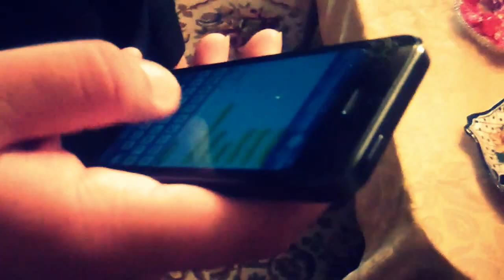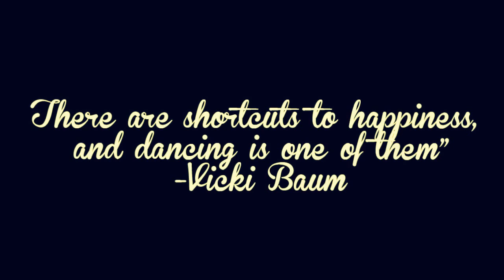Prom Vlog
Bishop Moore Senior Prom 2013

Vlogging this epic night!